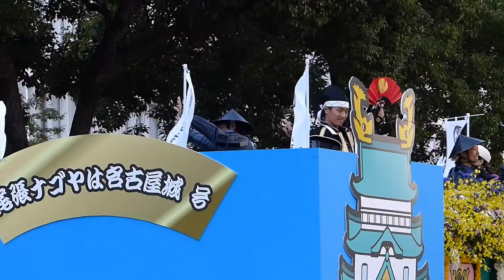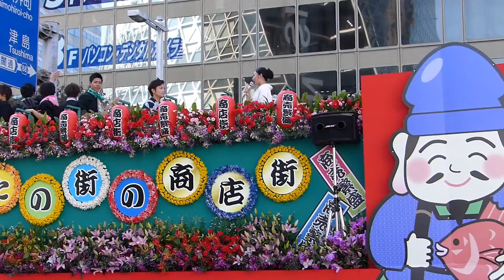名古屋まつり 2014 （フラワーカーパレード）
2014年10月18日・・第６０回名古屋まつり初日に行われたフラワーカーパレードの模様です。